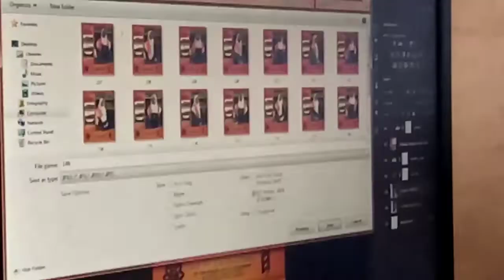Kerja di Rumahaja Edit Disain Foto wisuda di Pesantren Ar Raudlatul Hasanah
Rumahaja Edit Disain Foto wisuda di Pesantren Ar Raudlatul Hasanah
Integraphy Office